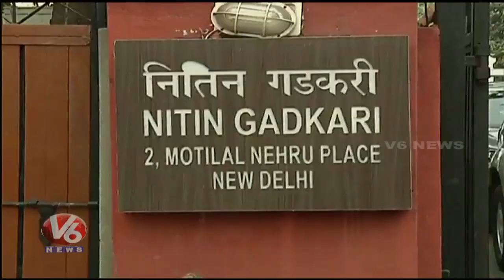Minister Thummala Meets Union Minister Nitin Gadkari, Seeks Help For Roads Development | V6 News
Minister Thummala Meets Union Minister Nitin Gadkari, Seeks Help For Roads Development.